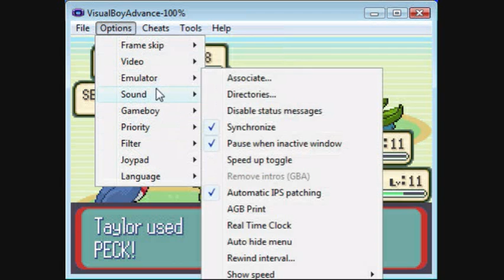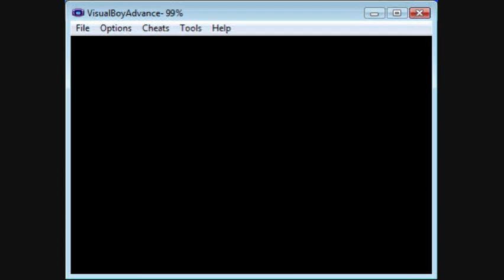Let's Play Pokemon Sapphire Part 7: Twins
Another episode, next time we will battle the leader.